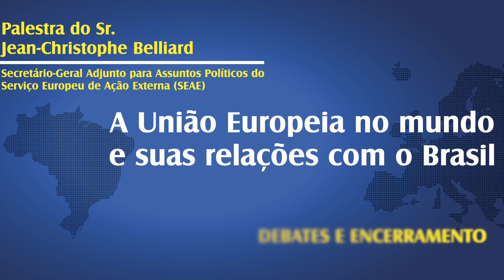União Europeia no Mundo e suas relações com o Brasil - Debates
No dia 16 de novembro, a Fundação Alexandre de Gusmão e a Secretaria de Negociações Bilaterais no Oriente Médio, Europa e África do Ministério das Relações Exteriores (MRE) realizaram a palestra "A União Europeia no mundo e suas relações com o Brasil", com o secretário-geral adjunto para assuntos políticos do Serviço Europeu de Ação Externa (SEAE), embaixador Jean-Christophe Belliard.
Em sua fala, Belliard tratou da parceria estratégica entre a União Europeia e o Brasil e abordou alguns desafios globais, entre os quais o crescimento econômico sustentável.
Participaram do encontro o secretário de Negociações Bilaterais no Oriente Médio, Europa e África do MRE, embaixador Kenneth Félix Haczynski da Nóbrega; o embaixador da União Europeia no Brasil, Ignacio Ybáñez; e o presidente da FUNAG, ministro Roberto Goidanich.